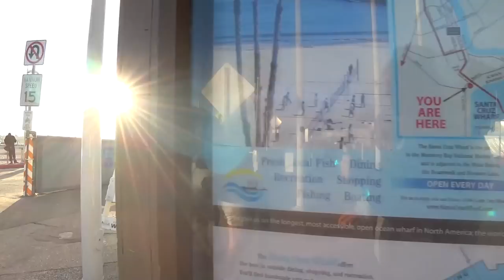США 5380: Железный Человек в Санта Круз - Ironman 2018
Триатлон - плавание, велогонка, бег
Ссылки на канале SiliconValleyVoice /школа Михаил Портнов:
Самый информативный форум об эмиграции в США: